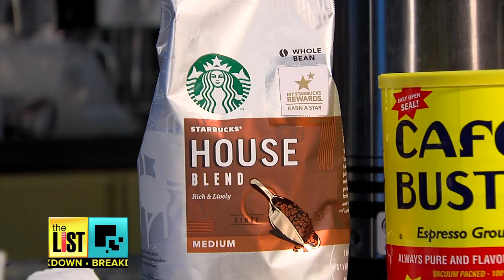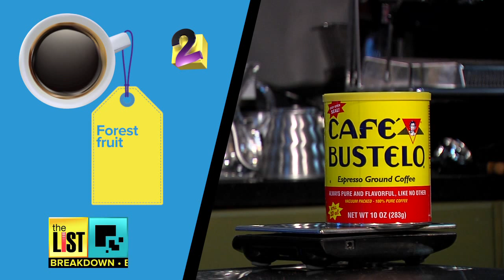The Best Cheap Coffee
Do you love a great cup of hot coffee, but can't afford the high prices? The List's Teresa Strasser and Donna Ruko teamed up with coffee sommelier, Patrick O'Malley to find the best cup of JO, that won't break the bank. You'll be shocked when you find out what came in first. Find out the winner, now on The List!